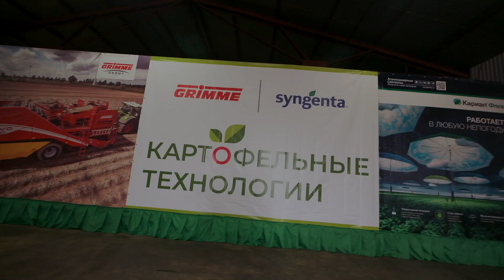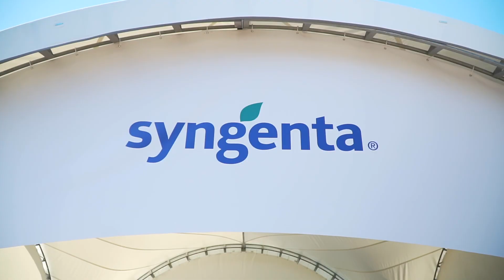Картофельные технологии, 19.08.2022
19 августа 2022 г. на базе хозяйства «Жнива» в Арзамасском районе Нижегородской области компании «Гримме» и «Сингента» вместе с партнерами провели одно из крупнейших в России отраслевых мероприятий «Картофельные технологии 2022». Самые яркие моменты мероприятия смотрите на видео!